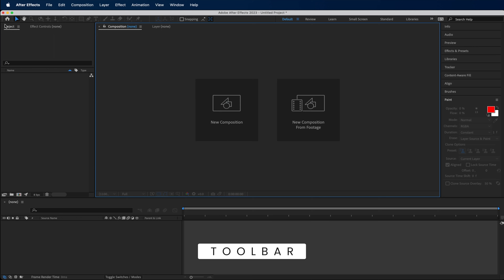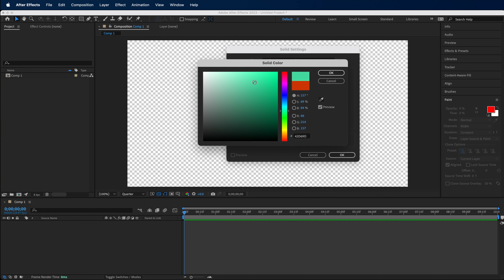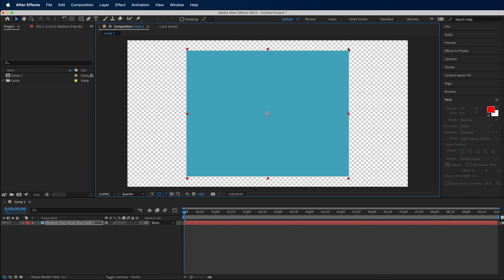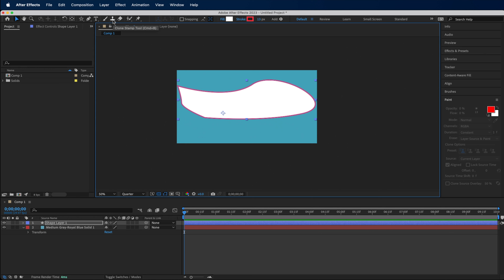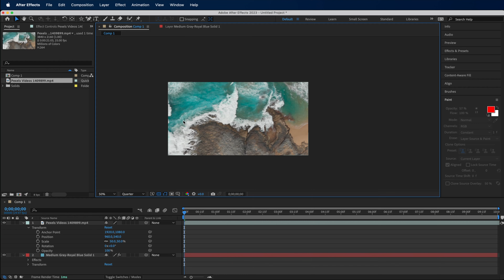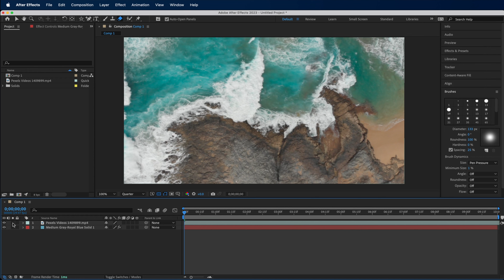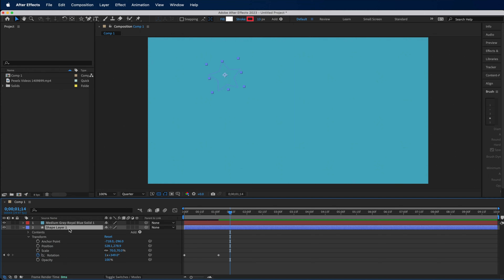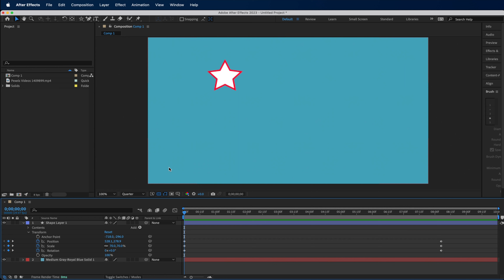Mastering the Adobe After Effects 2023 Toolbar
Welcome to our YouTube video on mastering the Adobe After Effects 2023 Toolbar! In this tutorial, we will guide you through the essential features and hidden gems of the toolbar, allowing you to unleash your creative potential like never before.

Whether you're a beginner or an experienced After Effects user, understanding the toolbar is crucial for enhancing your workflow and achieving professional-looking visual effects. We'll cover every icon, function, and their significance within the software, giving you the confidence to navigate through this powerful tool effortlessly.

Our expert instructor will demonstrate the practical applications of each toolbar component and provide valuable tips and tricks along the way. Learn how to efficiently navigate between tools, customize settings, and utilize advanced features that can significantly speed up your workflow. Discover how to optimize your workspace to suit your unique needs and maximize productivity.

Stay ahead of the curve by getting a sneak peek into the futuristic Adobe After Effects 2023 Toolbar. We'll highlight any exciting updates or additions that could revolutionize the way you work. With our insightful guidance, you'll be proficient in utilizing the latest features and staying at the forefront of motion graphics and visual effects.

Join us and unlock the potential of the Adobe After Effects 2023 Toolbar. Enhance your editing prowess, embrace creativity, and step up your visual effects game. Don't miss out on this opportunity to become a master of After Effects' essential tool.